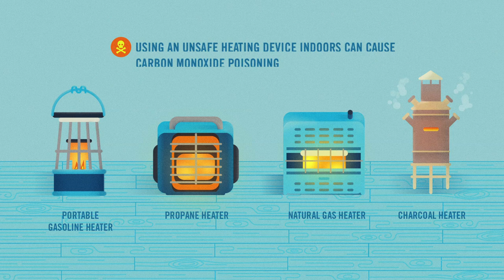When The Sky Turns Gray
When The Sky Turns Gray - Animated Video for Winter Storms. FEMA video by Lynda Williams.